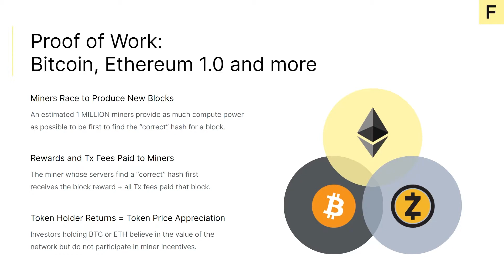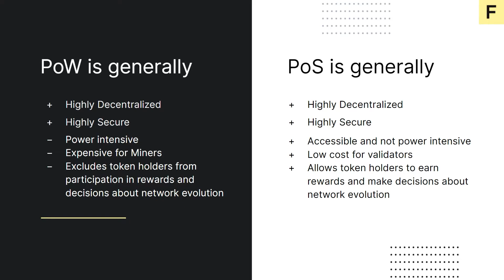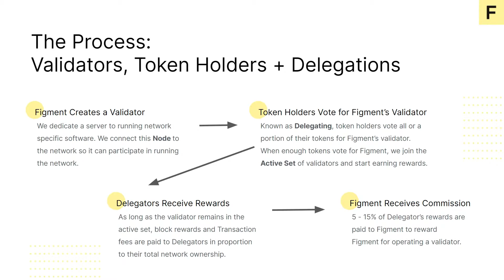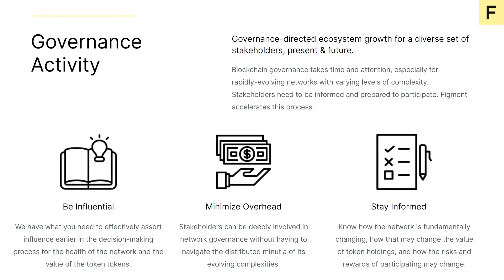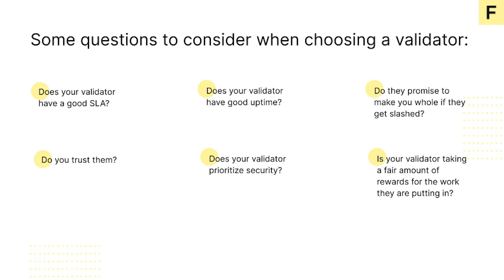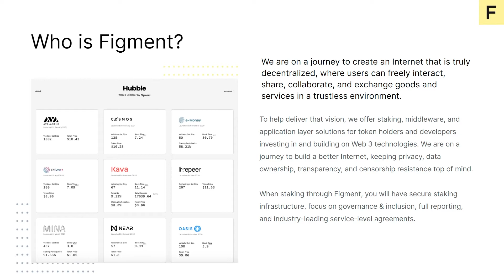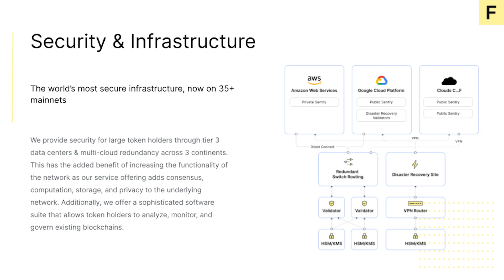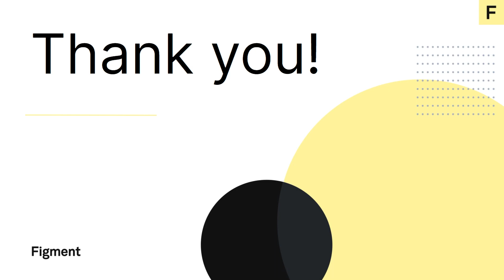What is Staking?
In this video, we will go over what staking is, why staking is the future of blockchain, and the risks vs. rewards involved with staking on proof of stake protocols.

Ready to stake? Let us know @

//BUILD WITH US!

//CHAPTERS
00:00 - Introduction
00:23 - Consensus Mechanism
03:13 - Why Stake?
07:04 - Staking Risks
09:04 - Staking at Figment
13:16 - Conclusion